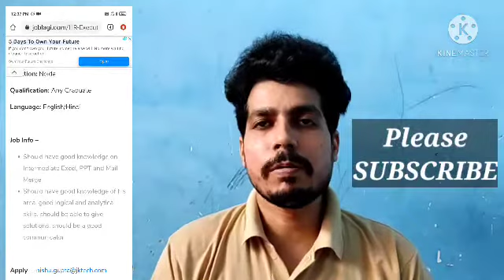Work from home job vacancy | Urgent Hiring | Any stream graduate can apply